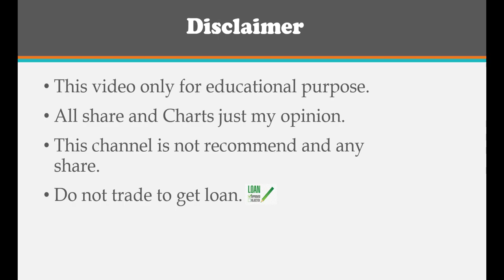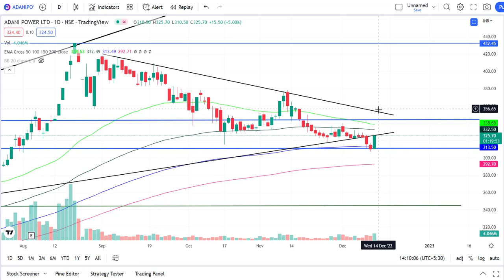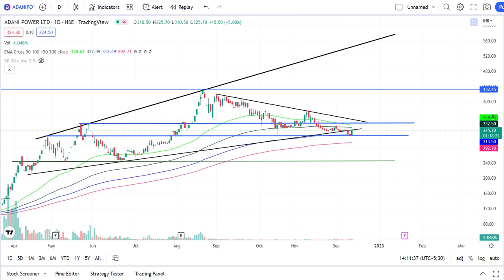ADANI POWER SHARE LATEST NEWS | ADANI POWER SHARE ANALYSIS | ADANI POWER SHARE UPDATE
Hello friends,
if you have no DMAT account.

so you can open an angel broking
1. Free Demat account
2. Brokerage Cashback of Rs 500 for trades done for the first 30 days
3. Flat Rs 20 on all Intraday & FNO
4. Free Delivery trades for a lifetime
5. Free Margin Trade Funding

Hurry! Join me now on Angel One to avail yourself.

 TnC apply.

groww opening account and get 100rs directly your account.

DISc. investments are subject to market risk. any investment before kindly talk and advise with your financial advisor.

Tags